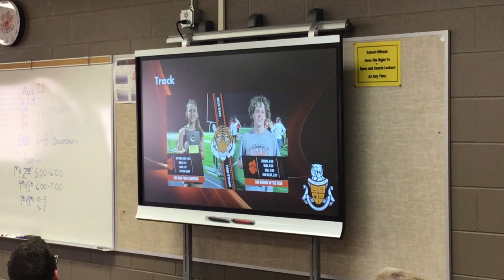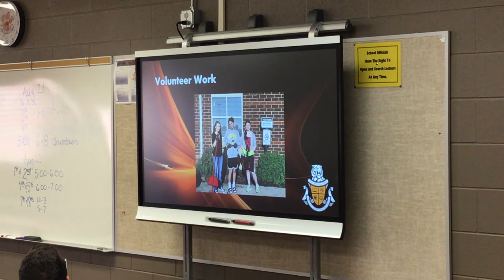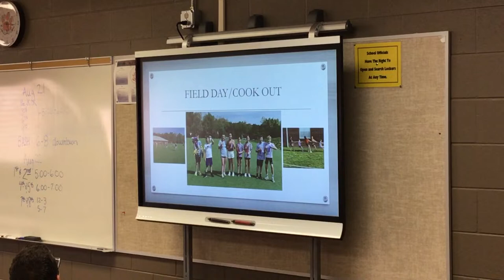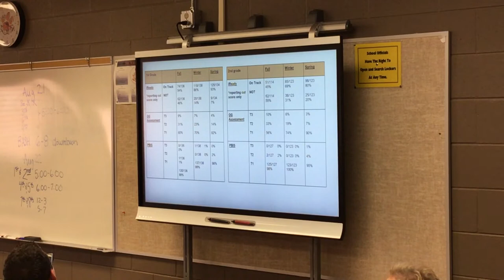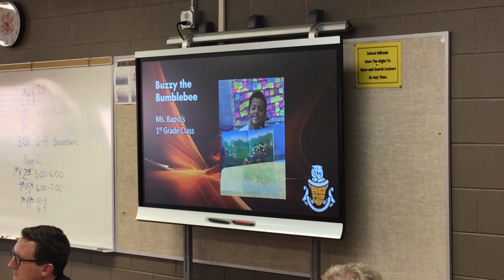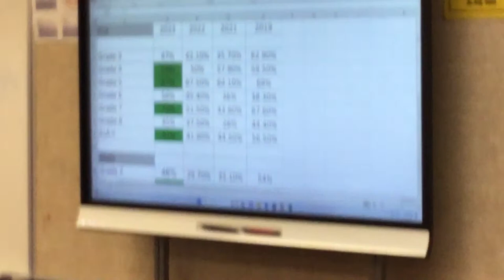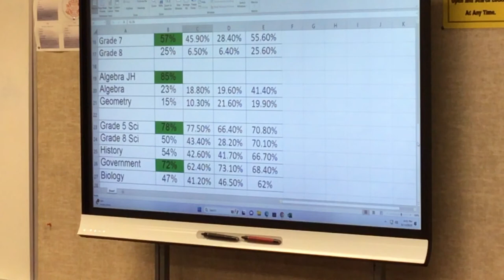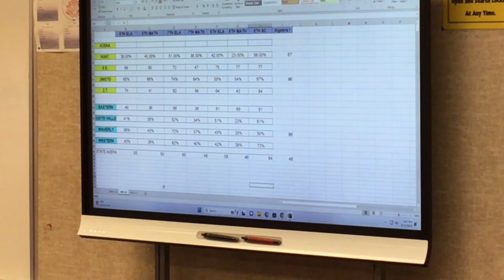Waverly Board of Education Meeting